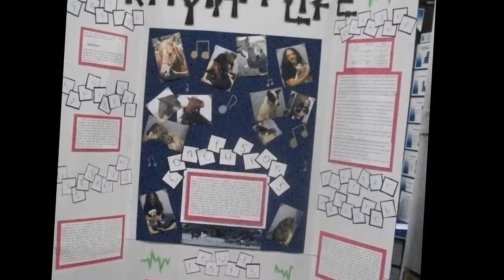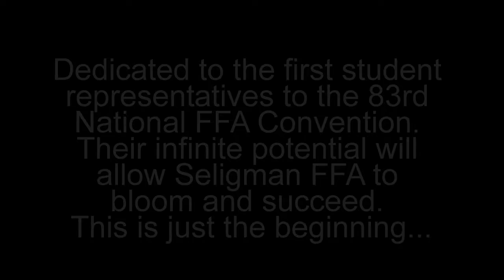FFA Convention 2010 Indianapolis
FFA Convention 2010 Indianapolis group from Seligman, Arizona.